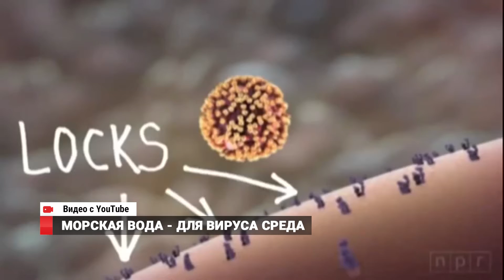Пляжи Владивостока: осторожно, вирусы!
Сейчас всем отдыхающим на побережье следует быть особенно осторожными при купании в море. Врачи регистрируют в Приморье сильную вспышку опасного энтеровируса.